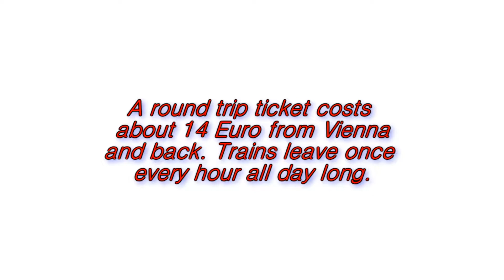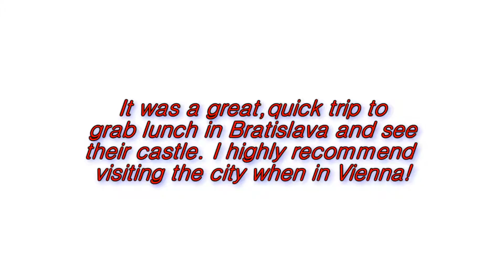How to take the train from Bratislava, Slovakia to Vienna, Austria!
I was recently in Vienna and noticed that taking the train over to Bratislava and visiting Slovakia's capital was a very easy trek.

Trains leave every hour to and from the two cities and for about 14 Euro, anyone can afford this trip. Just buy your ticket from any automated machine at the Wien Hauptbahnhof station in Vienna.

Bratislava is small so you can easily walk 15-20 minutes downhill from the station to where the Presidential Palace, Old Town and the Castle are located.

This is a great option for seeing a unique place and making even as little as a 1/2 day trip if you're staying in Vienna.